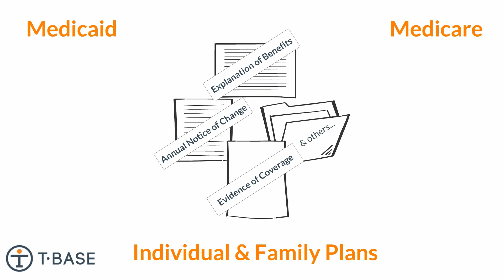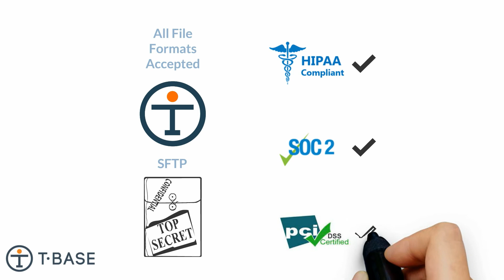Accessibility for Healthcare Plan Members: Why It Matters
Accessibility for healthcare plan members who are blind or have low vision is important for the customer and for the healthcare insurance provider. Watch the video to learn more.